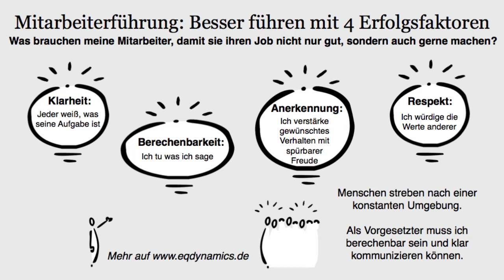Mitarbeiterführung: Besser führen mit 4 Erfolgsfaktoren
Was brauchen meine Mitarbeiter, damit sie ihren Job nicht nur gut, sondern auch gerne machen?

Klarheit: Jeder weiß, was seine Aufgabe ist

Berechenbarkeit: Ich tu was ich sage

Anerkennung: Ich verstärke gewünschtes Verhalten mit spürbarer Freude

Respekt: Ich würdige die Werte anderer

Menschen streben nach einer konstanten Umgebung.

Als Vorgesetzter muss ich berechenbar sein und klar kommunizieren können.

Wie Sie Ihre Mitarbeiter erfolgreich führen - hier sind Sie richtig.

Das Video zeigt Ihnen, wie Sie Mitarbeiterführung erfolgreich gestalten können. Der Flipchart-Style garantiert eine Präsentation mit Haftwirkung.

Im Zeichentipp-YouTube-Video Kanal erfahren Sie:

Wie Sie komplexes KnowHow aus Business, Management und Leadership einfach präsentieren können – mit Haftwirkungsgarantie!

Was Sie bei effektiven Präsentationen UNBEDINGT beachten müssen – Profitipps für Führungskräfte, Trainer, Coaches, Berater, Marketer, Dozenten, Vertriebler und viele mehr.

Präsentationsanregungen und Praxis-Beispiele zu wichtigen Themen rund um das Thema Business, Management und Leadership.

Holen Sie sich als Begrüßungsgeschenk das kostenlose E-Book „Wie Sie schnell Figuren zeichnen!“. Damit können Sie komplexe Konzepte glasklar und ansprechend präsentieren.

Emotionaler präsentieren - leichter überzeugen!

Außerdem wartet auf Sie ein Bonus für Nicht-Zeichner und PowerPoint-User!

Dann informieren wir Sie über die neuesten Management- und Leadership-Videos!